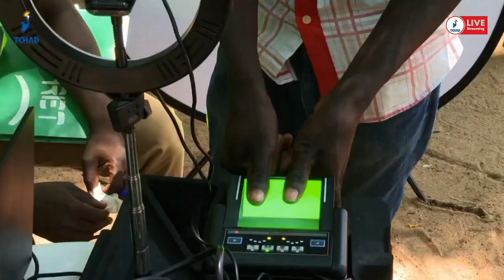𝐑𝐄𝐕𝐈𝐒𝐈𝐎𝐍 𝐃𝐔 𝐅𝐈𝐂𝐇𝐈𝐄𝐑 𝐄𝐋𝐄𝐂𝐓𝐎𝐑𝐀𝐋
𝐁𝐢𝐥𝐚𝐧 𝐝𝐞𝐬 𝐨𝐩𝐞́𝐫𝐚𝐭𝐢𝐨𝐧𝐬 𝐝𝐚𝐧𝐬 𝐥𝐞 𝐌𝐀𝐘𝐎-𝐊𝐄𝐁𝐁𝐈 𝐄𝐒𝐓